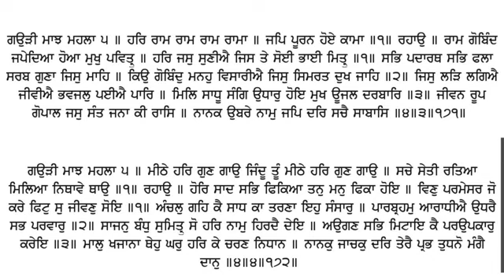332 Katha Sri Guru Granth Sahib Ji